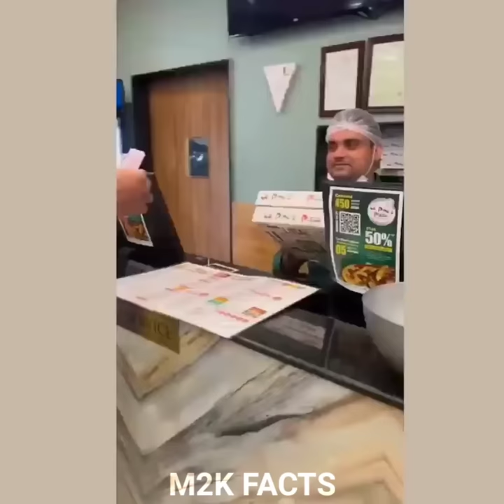😱கடைசி வர பாருங்க🤣 _ |M2K Facts#factintamil